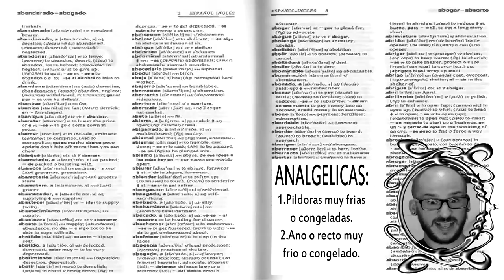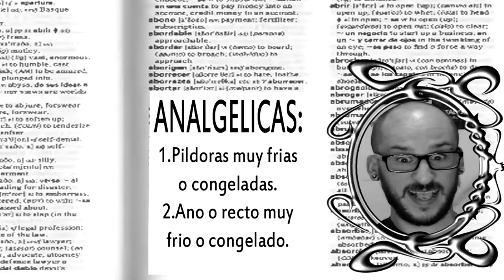LEFT4DEAD 2: TRES LOCOS, UN RICK CON TRAUMAS Y EL ABUSO SEXUAL DE UN TANQUE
Piraducas de pinzas varias en otro capitulazo de LEFT4DEAD 2 jutno a lycantros y fix the flash. Risas, Locuras, un jonki y ademas aprendiendo palabras Nuevas xDDDDDDD.